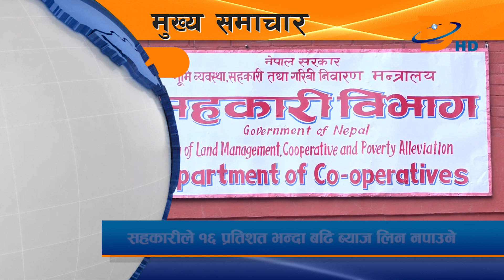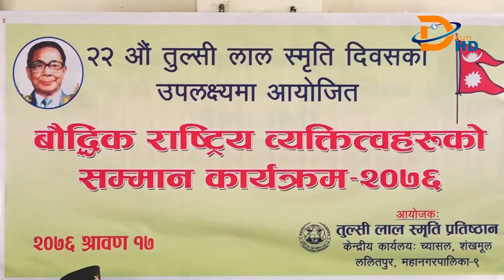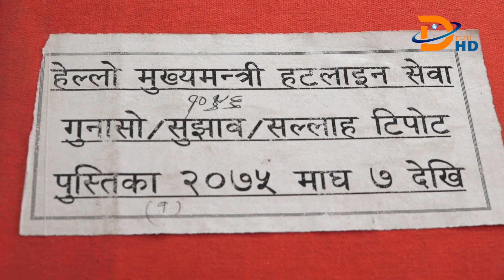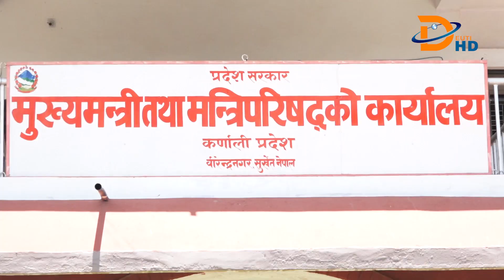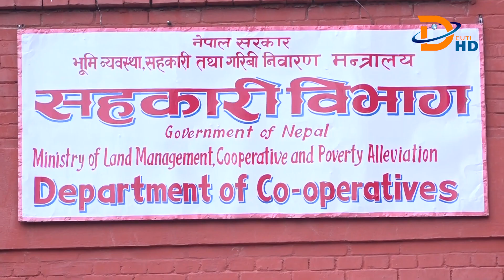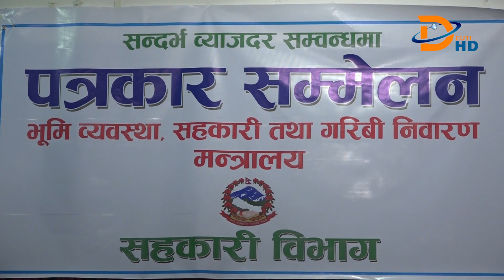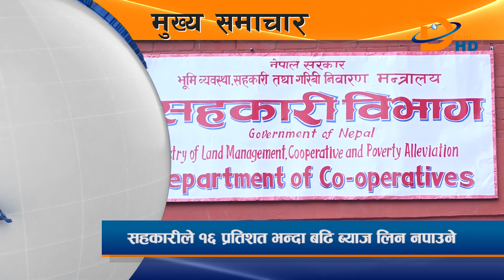देउती खबर २०७६ श्रावण १७